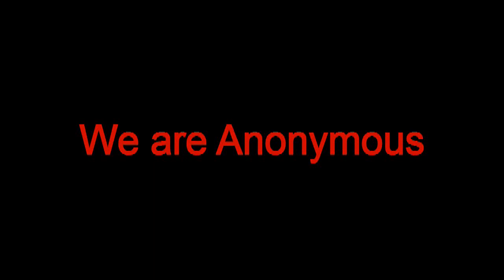Anonymous: OpCollectiveMeditation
Anonops Presents

Greetings World.

We would like to introduce you to a new global Idea that will sweep the enemy off their feet. As We have been watching for years, We have seen many failed attempts of Operations, due to the infiltration of Our biggest enemies, the rich elite & corrupted corporations. We are here to introduce an Operation like never seen before, that will surely take the world by storm. Operation, Collective Meditation, will bring Us to a rise, that will give Us the capacity to unite, on a level like never seen before within The Collective. The Idea is exactly how it sounds. A Collective Meditation. We ask that all hackers, social engineers, watchers, supporters, & guardians, to listen closely. We are free of religion, but stronger power is much needed, as We have seen a fault in the code of Love. We ask that all teams, secs, & lone wolves, unite to start your own groups of meditation, prayer, or reflection. Whichever you feel to be most successful. Each day, We ask that you come together, to form ideas of meditation, against Our enemies at hand. Where two or more are gathered, there, shall Love be. Praying, meditating, & reflecting on the enemies defeat, & Our capabilities of growth, power, & rising. As We all know, the more focused We can be, the more powerful We will surely become. Whatever it is that you may believe in, is the best way of making your positive connection to the universe, We ask that you share these ideas with those closest to you. Setup conference calls, practice prayers, or meditation in your meetings. Reach out to the contacts you have in a more loving & reflective way. You will be surprised how much of an effect this could have on you, & your team or sec, or just those you may come into contact with day by day. If We can reach the numbers of success in this area, We could gain more strength, as being one with the Universe of course. After all, this Universe We speak so kindly of, is the only reason for Our existence, & We should make that universe, just a little bit more proud. By doing so, We have so much more to gain. Set whatever religion aside, & come together like never before, & watch the rise of Our brothers & sisters begin to flourish in a positive way that we, have yet to see. Again, setup conference calls daily with your groups & teams, have everyone reflect on the change that they would like to see, be sure if you are leading these conferences, to take notes on everything. When finished collecting these ideas & reflections, have each one pray or meditate on these ideas, & please, keep them positive. Ask for protection of The Collective, & have everyone involved do the same. The Operation is quite simple, but the outcome is exceedingly extraordinary! We wish all who participates, for light & glory over each battle they may face. However, remember, that by doing this, the enemy will begin to come at you stronger, so once this is started, be sure to keep at it! We do hope you all take this as an enlightening opportunity, & Make the best of it.

To all of Our enemies & infiltrators.

Expect Us!

Video By: '?'

Script By: Rogue_069

Inspired By: The Collective